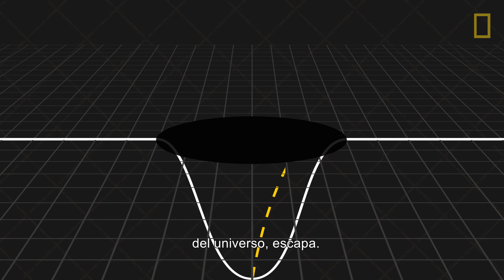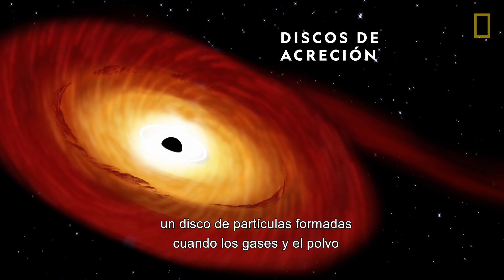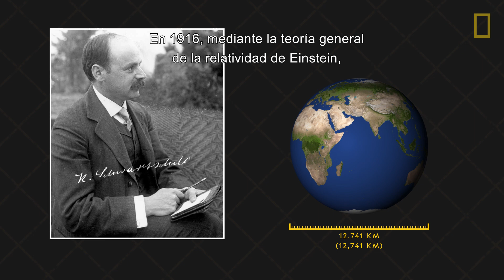Agujeros negros 101 | National Geographic en Español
En el centro de nuestra galaxia hay un agujero negro supermasivo. Descubre qué tipos de agujeros negros existen, cómo se forman y cómo se descubrieron estos objetos extraordinarios en el universo.